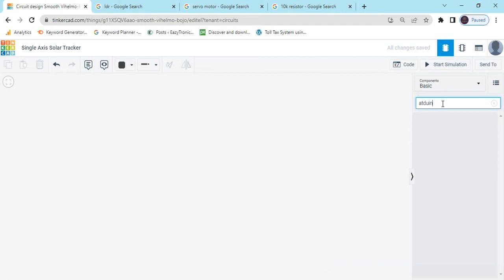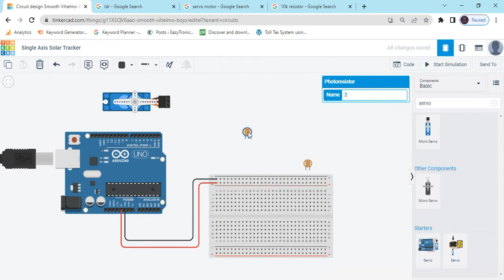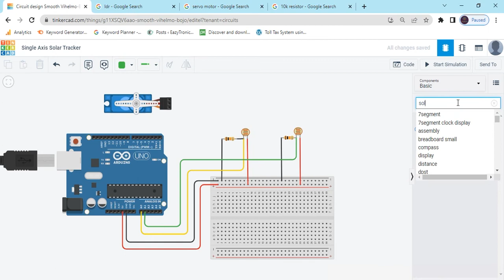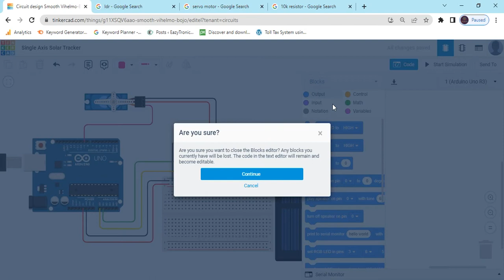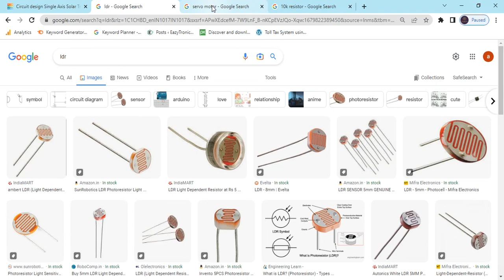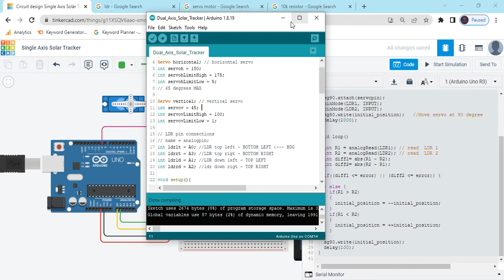Single Axis Solar Tracker Arduino Tinkercad | Tinkercad Proejct | Major Project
Hello guys, We are providing you all the robotics classes here we have uploaded the Digital Clock System with Arduino using Tinkercad  .You can Simulate all type of Electronic projects and it run without any hardware. I hope you will like the video.

Tinkercad is also a free online web browser & Simple to simulate the electronic project

Arduino Tutorial at Tinkercad in Hindi / English

If project are helpful than please Support us
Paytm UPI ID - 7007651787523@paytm